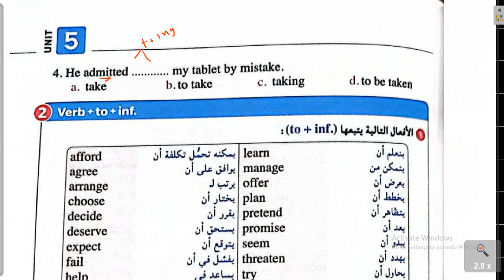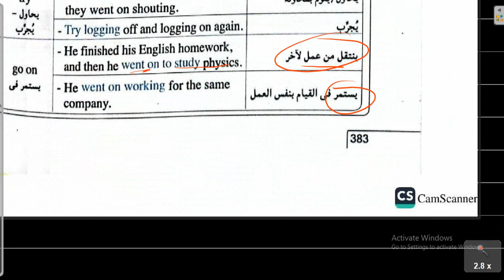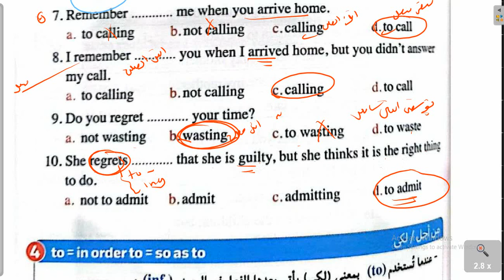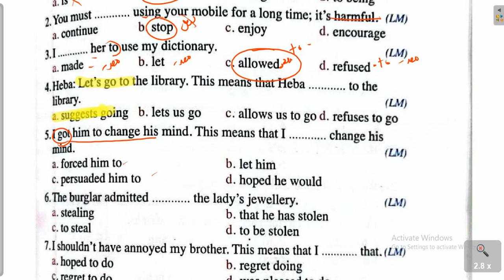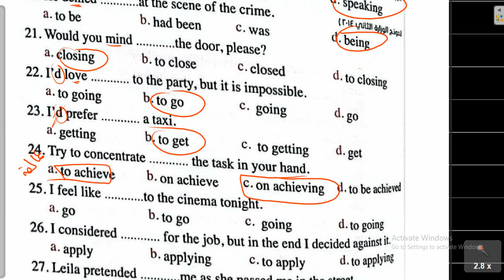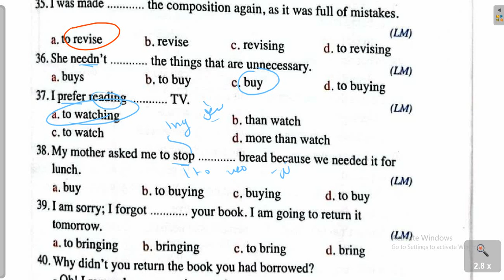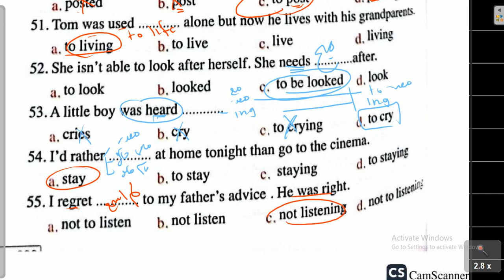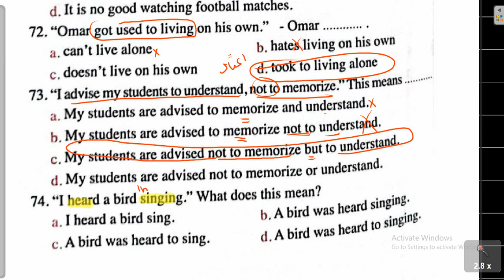قواعد الدرس 3و4 | الوحدة الخامسة | المعاصر 2023